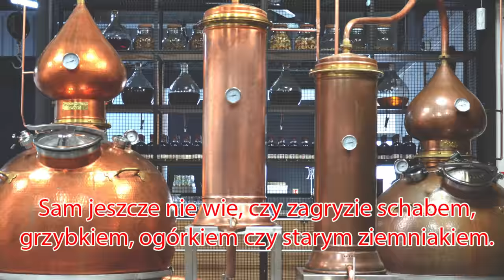Co Wyrośnie z Janusza (Kulfon co z Ciebie Wyrośnie Parody)